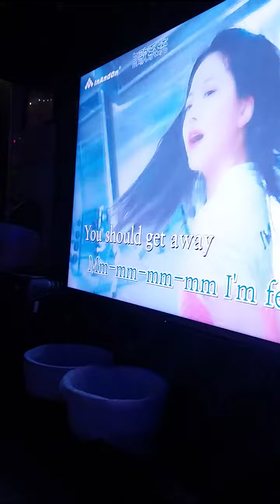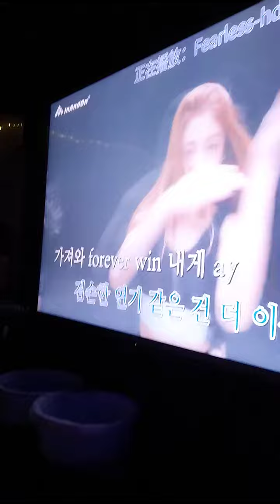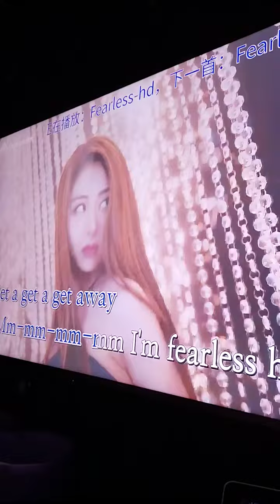try to sing LE SSERAFIM (르세라핌) 'FEARLESS 한국어판korean version in karaoke room by gouki ryu wong